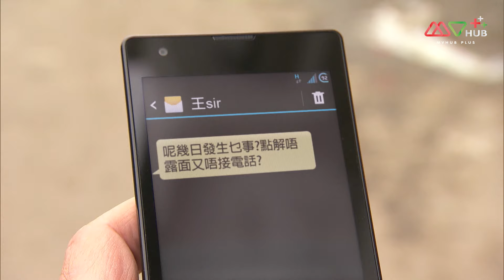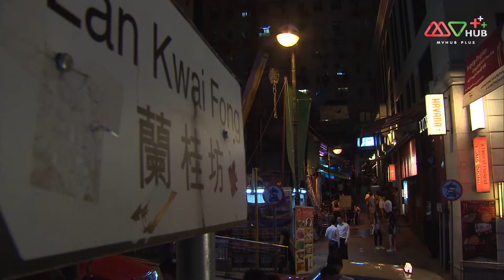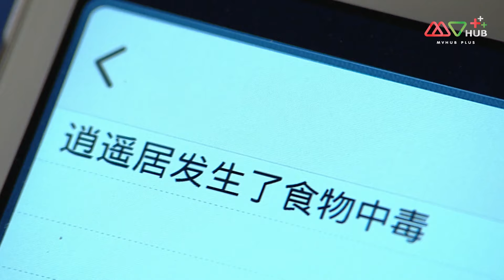TVB หนังศิลปะการต่อสู้ | ยอดคนศิษย์บู๊ตึ๊ง [พากย์ไทย] EP.13 | เฉินเสี่ยวหาว |TVB Thai Action |HD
เปาจี้ชง อดีตตำรวจนอกเครื่องแบบของฮ่องกงหนีความเจ็บปวดในชีวิตมาอยู่ที่เชิงเขาบู๊ตึ๊ง ในประเทศจีน แต่แล้วเรื่องราวในอดีตของเขากลับมาอีกครั้งเมื่อมีหนุ่มสาวชาวฮ่องกงมาที่สำนักบู๊ตึ๊งเพื่อศึกษาศิลปะการต่อสู้ นอกจากนี้ยังมี เล่อหยาง ลูกสาวของ เหมาหยี่ซาน เจ้าของโรงแรมที่เชิงเขาบู๊ตึ๊งก็มาที่ดินแดนแห่งลัทธิเต๋าแห่งนี้และได้ทำให้ชีวิตของเธอต้องเปลี่ยนไป
นักแสดงนำ : เฉินเสี่ยวหาว, หยังอี้, หยวนซิ่ว, กัวเจิ้งหง, เหลียงจิ้นฉี